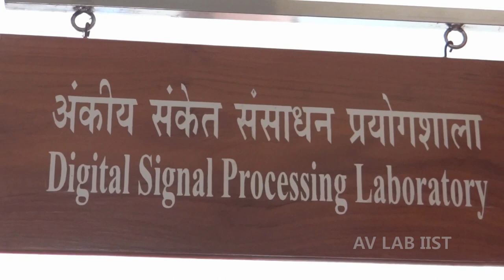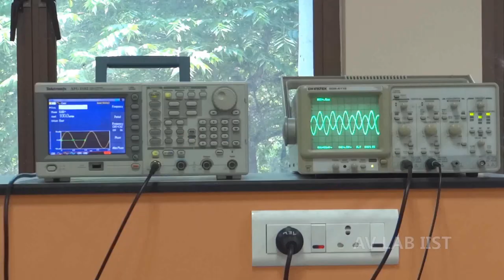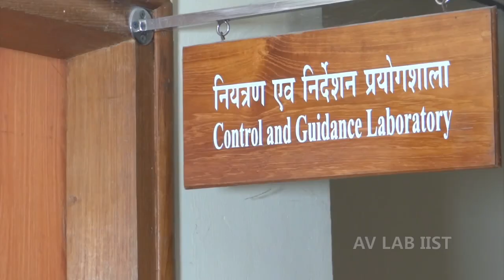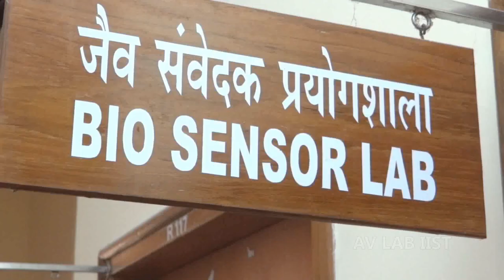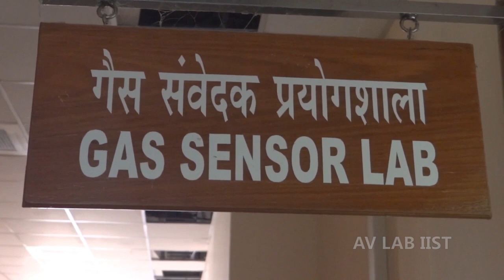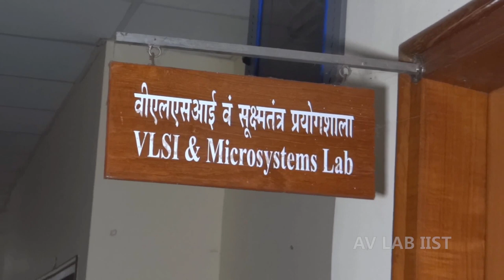AVIONICS LABS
Lab Facilities in Department of Avionics